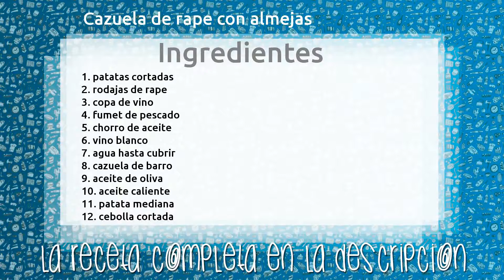Cazuela de rape con almejas